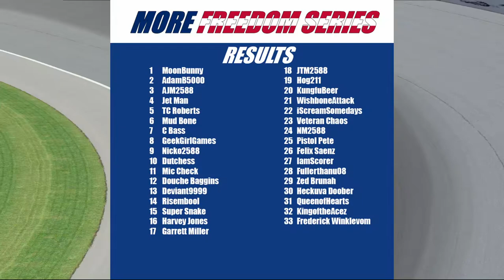More Freedom Series S4R31: The Michigan 60 at the Michigan International Speedway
Welcome back to the More Freedom Series! Season 4 winds down as we head to the Michigan International Speedway for the Michigan 60! Watch and see who comes out on top in the race!